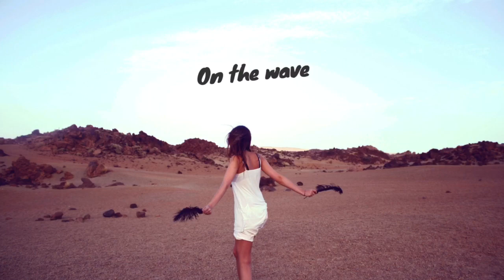Allen French - Nova Vida (Osmo Remix)